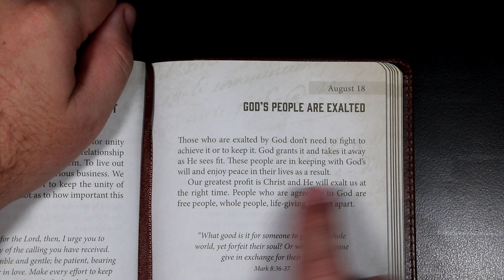An Anchor For The Soul - August 18th - GOD'S PEOPLE ARE EXALTED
An Anchor For The Soul devotional for August 18th.
Scriptures in today's devotional: Mark 8:38-37, James 4:10.